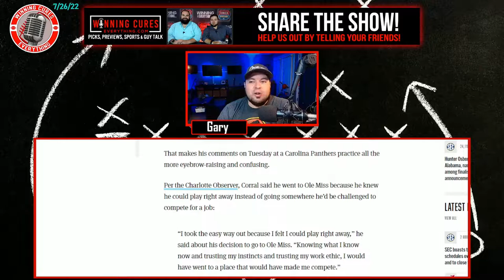Matt Corral regrets going to Ole Miss - wishes he'd had more competition?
New Carolina Panthers QB Matt Corral told the Charlotte Observer that he wishes he had not taken the easy way and chosen a school (Ole Miss) where he knew playing time would be easy.  He said his work ethic would have allowed him to play anywhere in the country... but did he really choose the easy way?

He only played a minor role in his freshman year, he lost the starting battle to John Rhys Plumlee in his 2nd year, and when he started under Lane Kiffin, he routinely played against some of the best defenses in college football.  So I'm not sure I understand his point.